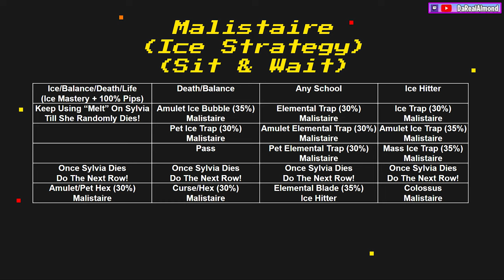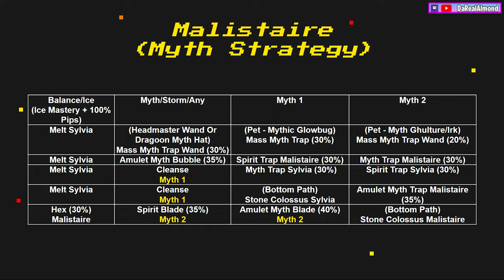How To Farm Malistaire Rematch Duel!! - (Wizard101)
Title: How To Farm Malistaire Rematch Duel!! - (Wizard101)

♬ Music ♬

➞Artist: Linko
➞Outro:  Mooshu Remix
➞Artist: Dbop